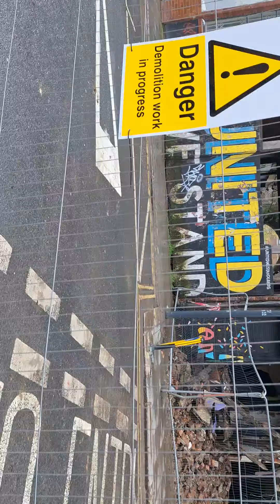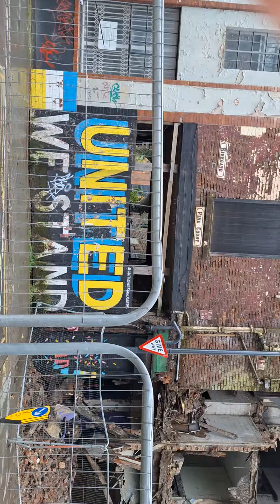me showing the building that fell down